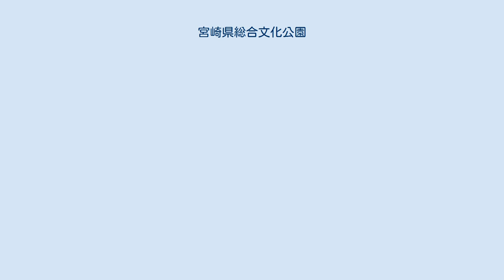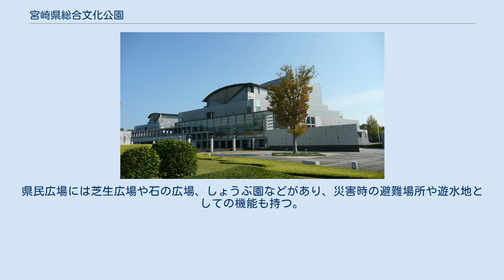宮崎県総合文化公園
宮崎県総合文化公園（みやざきけんそうごうぶんかこうえん）は、宮崎県宮崎市にある総合公園である。
 この地には1924年に設立された宮崎高等農林学校があり、1949年に後継となる宮崎大学農学部が設立された。
1972年に宮崎学園都市への移転が決定し、1984年から1988年にかけて順次移転された。
宮崎県は1983年に、置県100年記念事業として大学跡地に総合文化公園の整備計画を発表。
1988年に宮崎県立図書館、1993年に宮崎県立芸術劇場（2008年4月から、ネーミングライツにより「メディキット県民文化ホール」）、1995年には宮崎県立美術館が完成した。
1998年には、建設省（現・国土交通省）より公共建築百選に選定された。
 公園の敷地は東西450メートル・南北370メートルの長方形で、東側は図書館・芸術劇場・美術館と石畳の文化広場、西側は県民広場となっている。
文化広場には噴水や、アメリカの彫刻家ジョージ・シュガーマン (George Sugarman) によるモニュメントが配されている。
県民広場には芝生広場や石の広場、しょうぶ園などがあり、災害時の避難場所や遊水地としての機能も持つ。